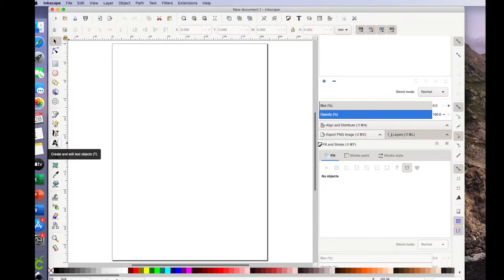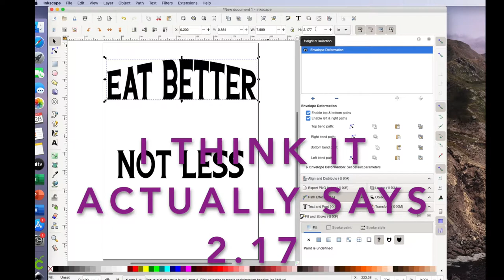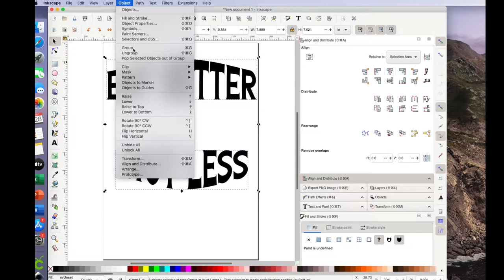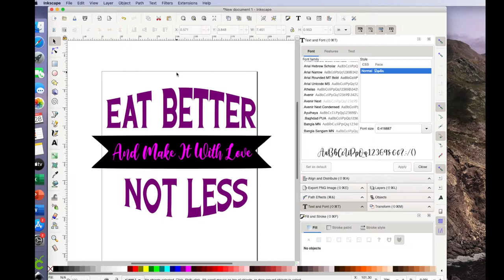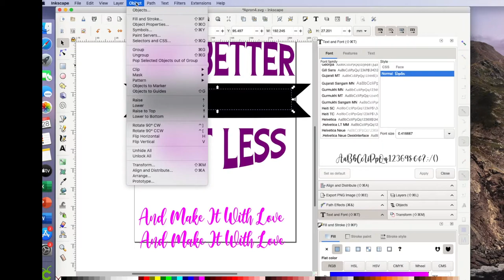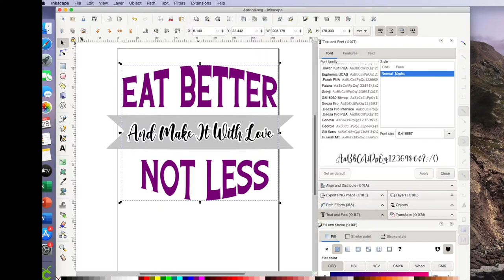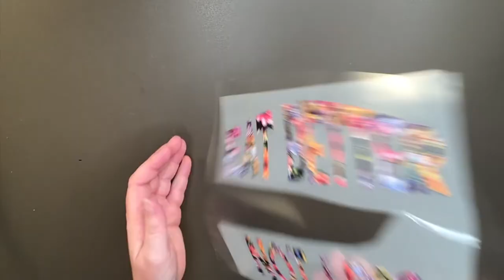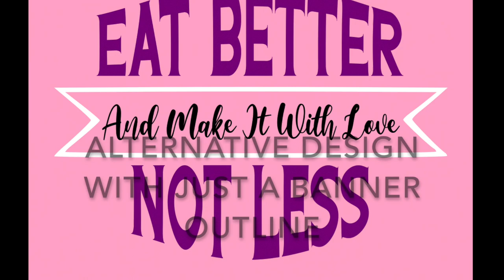Apron Made with Inkscape and a Cricut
In this video, I show you how to use Inkscape to make a design that I cut out of heat transfer vinyl and add to an apron. If you are not familiar with Inkscape, it is a free design software that you can use to make SVGs to cut with your Cricut, Silhouette, Glowforge, or any other cutter or laser that uses SVGs. It seems daunting at first, but it is a wonderful opportunity to take your designs to the next level.

Some items used:

Cricut Maker

Cricut Easy Press 2

Cricut Pressing Mat (various sizes available)

Cricut Premium Fine Point Blade